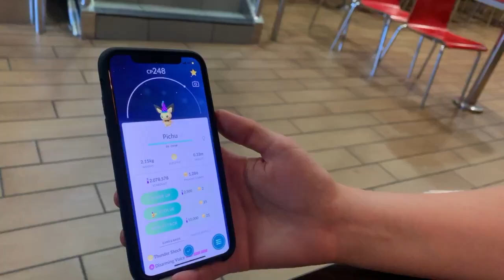Sunnycon Anime Expo 2019 - Sunday June 30th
Sunnycon 2019 - Day Three!

Skits, talks, origami & bidding wars!